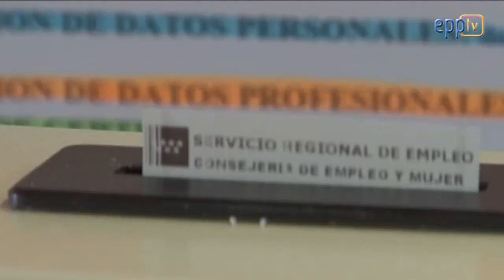Thyssen says greater social equality will drive EU job creation.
European Employment  Commissioner-Designate Marianne Thyssen tells Parliamentary Hearing that creating millions of sustainable jobs and social fairness will be at the core of her priorities.